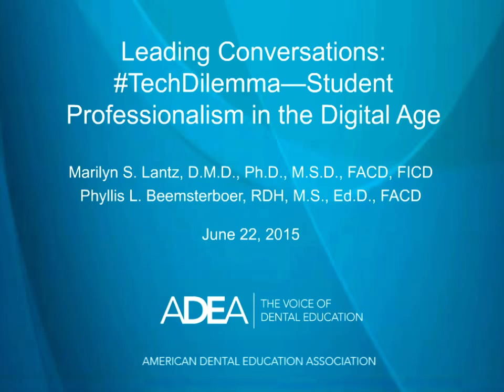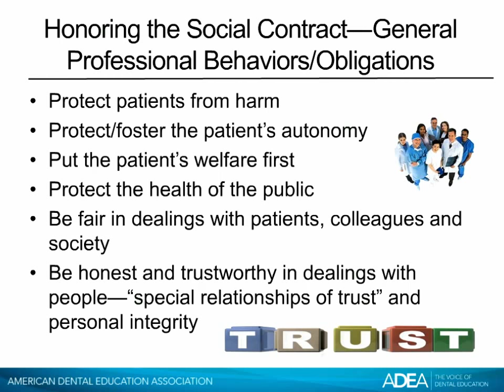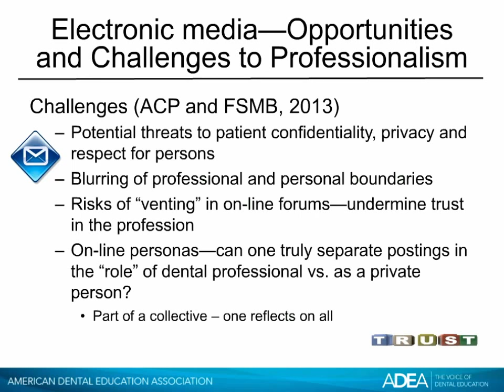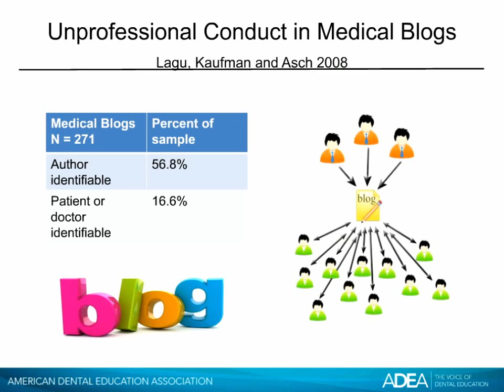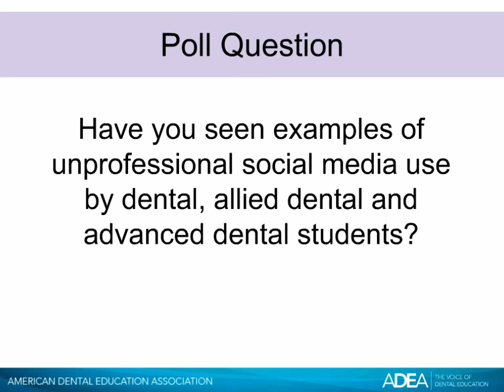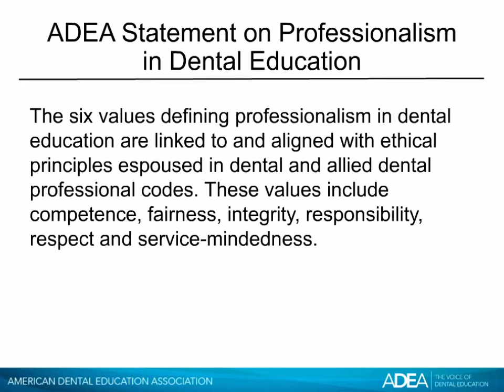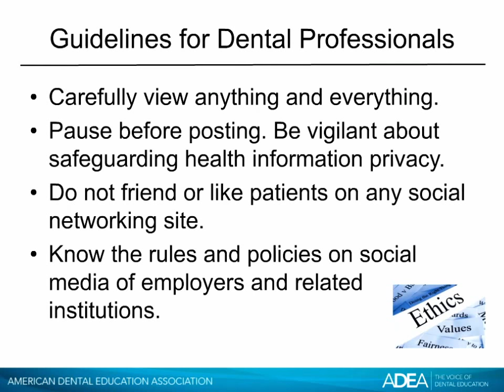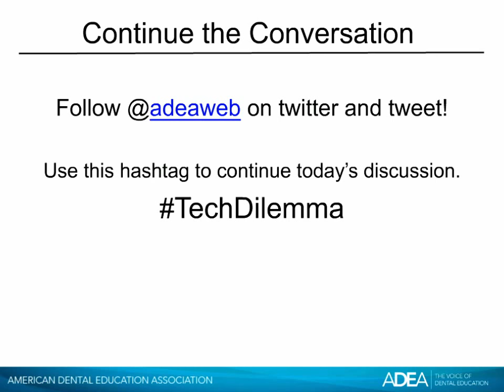TechDilemma: Student Professionalism in the Digital Age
This webinar discusses the impact technology has had on ethical and professional behavior among students, and how policies and practices of academic dental institutions have evolved. The webinar also suggests ways for dental institutions to address professionalism in students during the admissions process, throughout predoctoral training and into their professional lives.